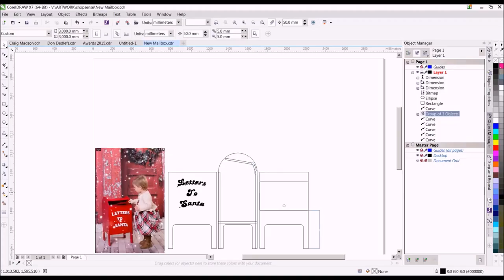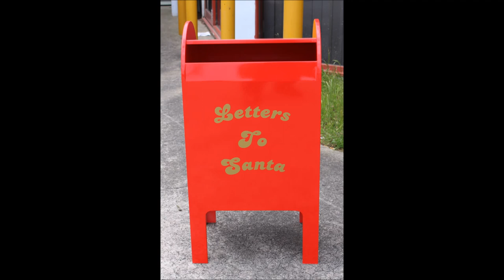Making Santas Mailbox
A client sent me a photo of a little girl next to a mailbox and asked if I could make one a bit bigger to use in a shopping centre christmas  setting.